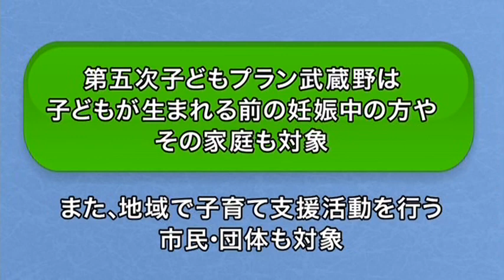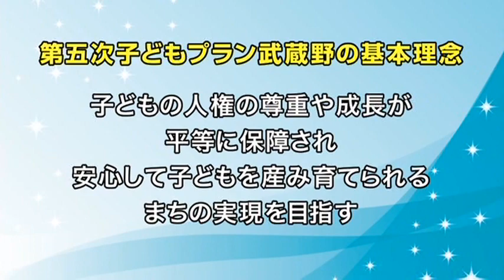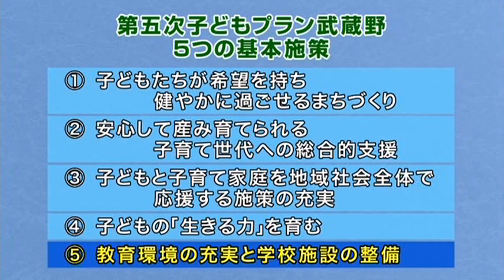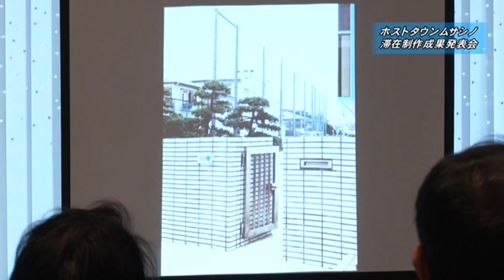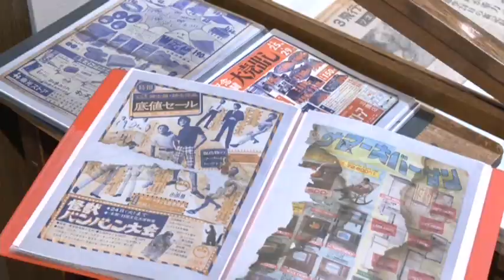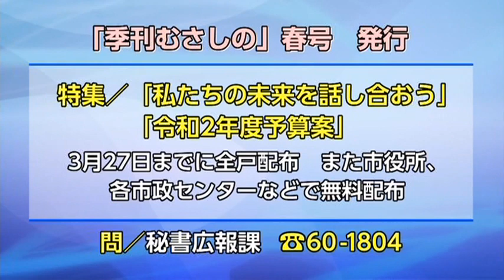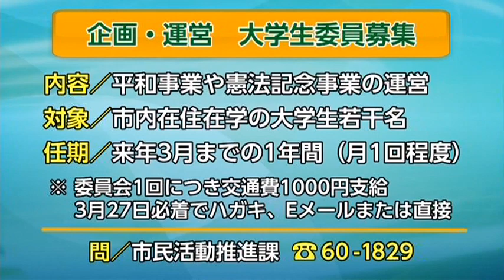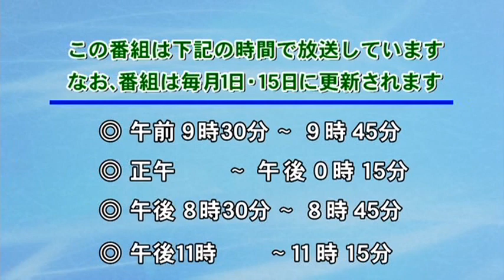むさしのシティニュース 令和2年3月15日から放送分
・第五次子どもプラン武蔵野
・ホストタウンムサシノ滞在制作成果発表会
・昭和の広告～チラシから読み解く暮らしの様子
・お知らせ「『季刊むさしの春号』発行」「非核都市宣言平和事業実行委員（大学生）を募集」